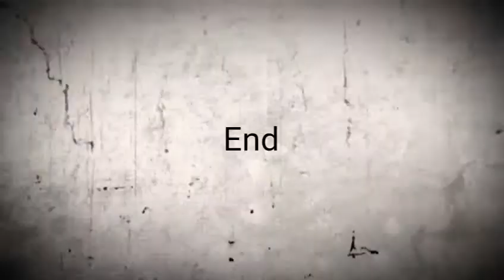Deadlift day! Legs/Glutes/Back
I hated deadlifts when I started doing them, which was only three weeks ago, but I'm really starting to love them! :-)
 Do you like deadlifts? Which type is your favorite?